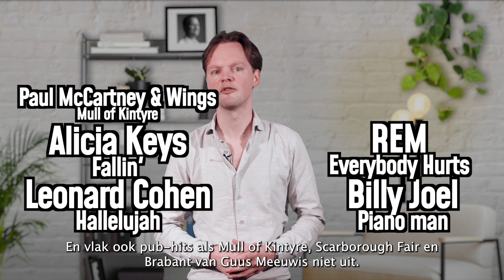Wat is een wals? | Muziek in een Notendop #4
Wat hebben Daar wordt aan de deur geklopt, Graaf Tel en de Johan Cruijff ArenA te maken met de wals? Sander legt het uit in deze aflevering van Muziek in een Notendop.

Welkom op het kanaal van NPO Klassiek, hét publieke platform voor klassieke muziek in de volle breedte: radio, podcasts, (live-)concerten, video's, muzieknieuws en speellijsten. NPO Klassiek is een gids voor iedereen die van klassieke muziek houdt of het wil leren kennen. Onder de nieuwe vlag blijven de bestaande programma’s te horen die aansluiten op de dynamiek van de dag.

🎼 Ontdek meer van NPO Klassiek op onze website, socials en app!